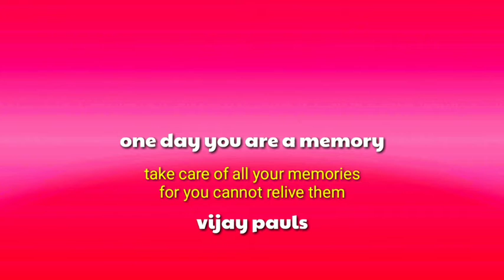Care | show love | one day you are a memory